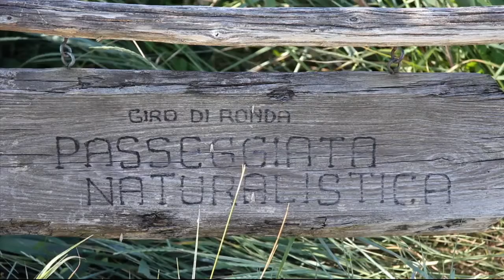Lazzaretto Nuovo - Archeoclub sede di Venezia